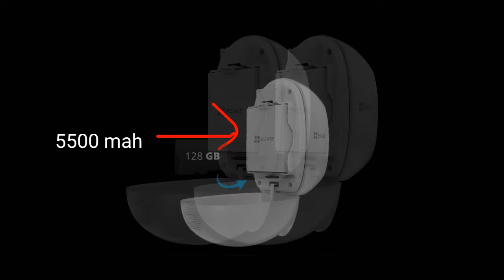Ip security camera!1st100%wirefree battery camera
Battery Camera C3A

Smart Security Anytime, Anywhere.

• Full HD (1080p) indoor and outdoor camera

• 100% wire free

• Night Vision

• Real-Time, Two-Way Audio

Fully Wire-Free Solution

The EZVIZ C3A is an outdoor standalone 100% wire-free, battery-powered security camera. It enables
the user to effortlessly and seamlessly place it anywhere without any hassles of dealing with cables.

Rechargeable Battery

Long Life 5500 mAh Rechargeable lithium battery that can last up to 3 months, providing constant protection
and minimizing camera downtime. When used with EZVIZ W2D base station battery life can be prolonged
up to 9 months (Work Condition: Normal temperature and environment, triggered 5min/Day).

Two Ways to Install

The EZVIZ C3A can be connected to your Wi-Fi directly. Or you can also connect C3A to EZVIZ W2D base
station, and then uplink W2D with your router wired.

A Wider View

The FOV of C3A is 126°. This viewing angle allows you to get a wide view of the room/Garden. You can ensure that everything is under control and covered.

Designed for All Weather

The C3A has an IP65 rating. This means it is dustproof, waterproof and designed to function in the most extreme circumstances or temperatures, from -25°C to 45°C.

Listen In And Talk

Thanks to the built-in two-way audio, you will not be a mere observer but you are able to interact. Just open the EZVIZ app, start the communication and decide whether you want to scare off an intruder or talk with the visitor at your entrance.

Two Ways To Save

The EZVIZ C3A supports MicroSD card up to 128GB. Every single C3A is a independent unit to record and save foota-ges. There will be also an optional cloud storage plan soon, EZVIZ aims at ensuring all videos are securely saved.